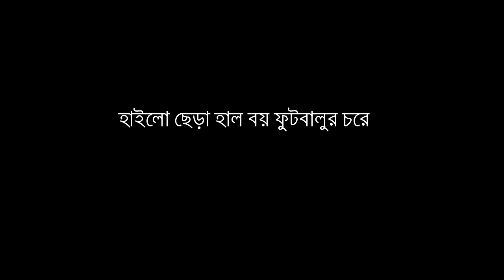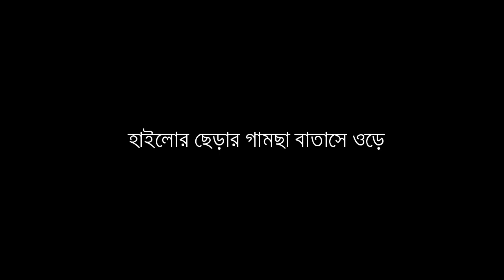Rangpurer Maiya Lyrics Video song রংপুরের মাইয়া লিরিক্স ভিডিও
Rangpurer Maya is a deshi folk song রংপুরের মাইয়া লিরিক্স ভিডিও